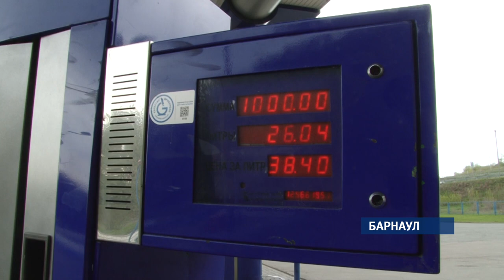В Алтайском крае закрываются заправки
Владельцы небольших сетей АЗС начали избавляться от своего бизнеса. В интернете появились объявления о продаже заправочных станций в Барнауле, Кытманово, Бийске и Троицком.